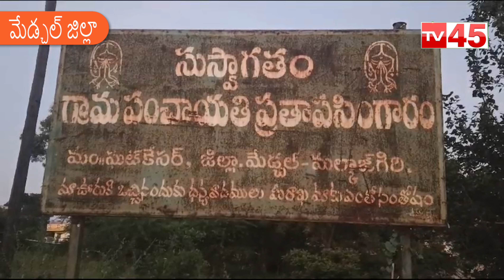కూతురు తో కలసి దంపతులు ఆత్మహత్య ప్రయ మేడ్చల్ జిల్లా